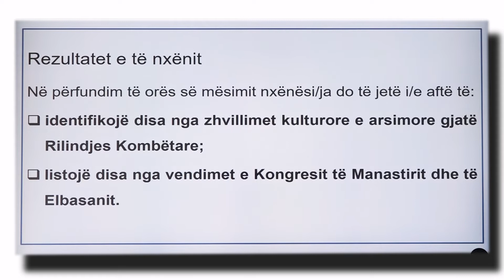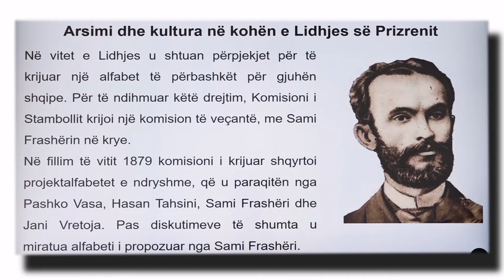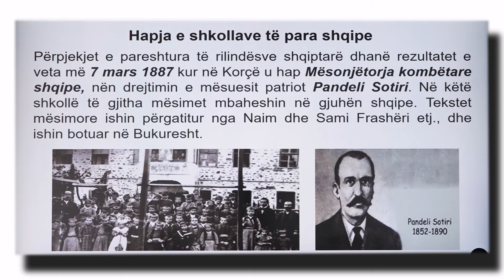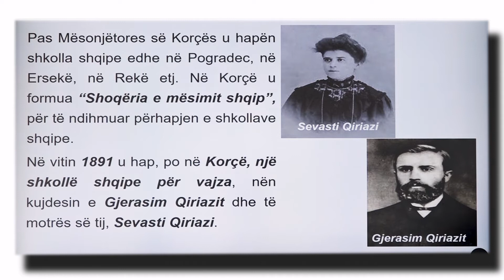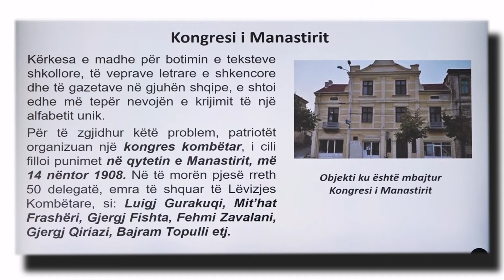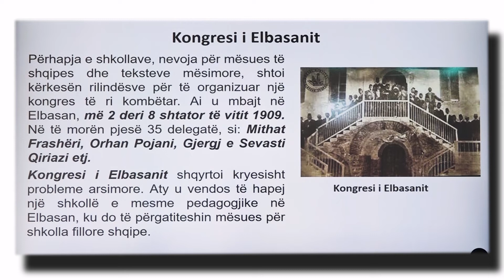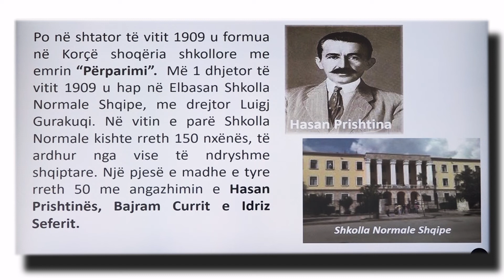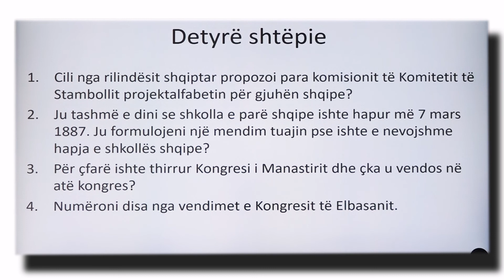8 12 049 - Java 25 - Histori - Zhvillimet kulturore e arsimore gjatë Rilindjes Kombëtare